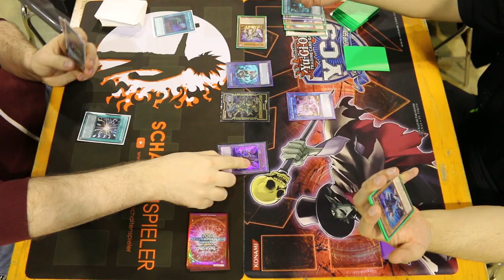Mit Powercreep gewinnt jeder in Yu-Gi-Oh!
Jaja, manche Karten sind ja sooooo broken! Damit gewinnt man jedes Duel!
Hier ein kleiner Satirischer Sketch. Viel Spaß beim Video!

Ein riesen dank an:
Julioh (Julian)
Alexander
Sven
Timo
Tim
Pascal

Postfach:
Anna Schulze
z.H. Schattenspieler
Carl-Friedrich-Gauß-str 10
28357 Bremen

powered by:
Konami

Das ist mein Equipment:
LX50 Headset*

LK300 RGB*

Mikrofon: Rode*